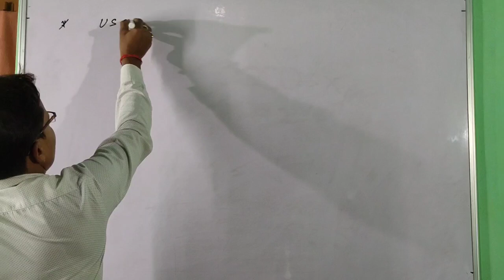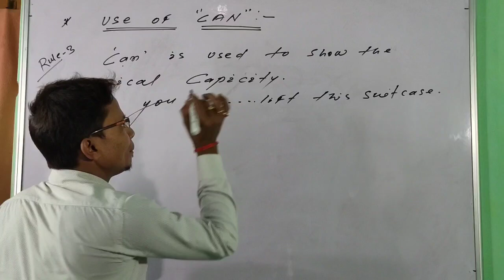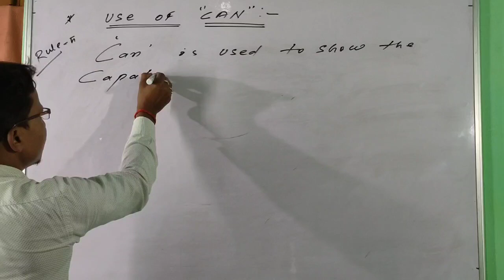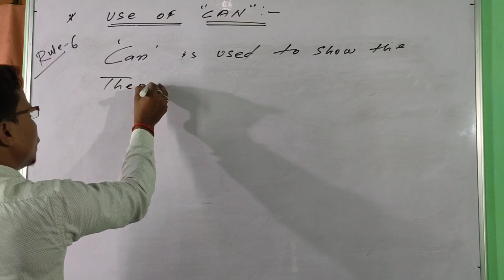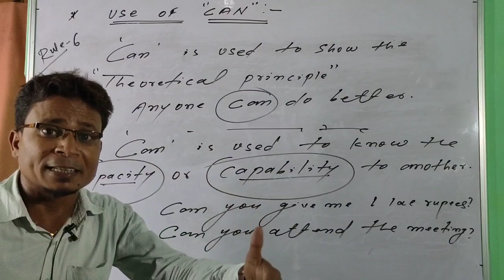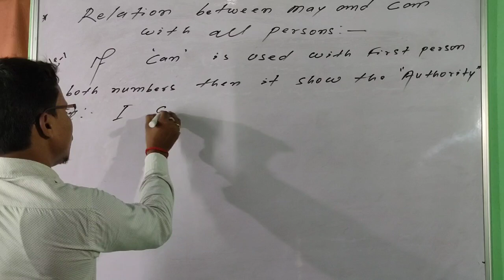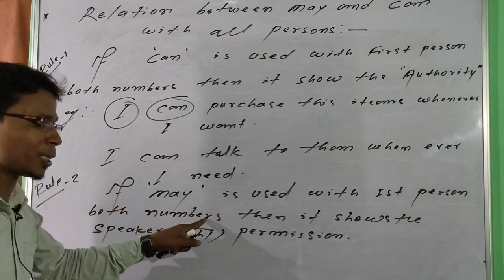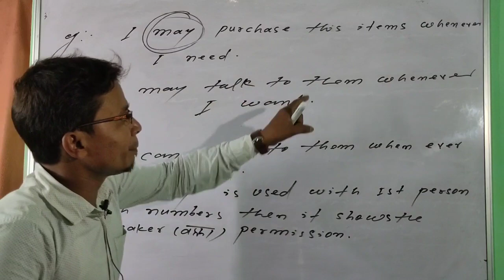MODAL AUXILIARY VERBS PART -4 by sk sir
Relation between May and Can with all persons